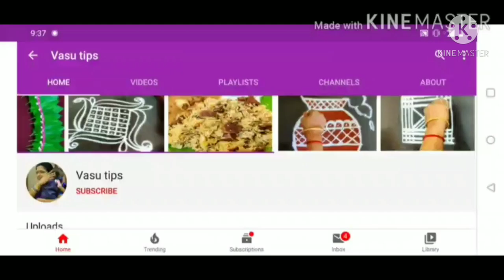perfect day and time to buy salt|Don't miss this time in Friday and Tuesday |வெள்ளி, செவ்வாய்